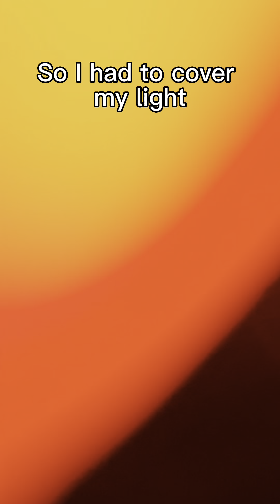Exploring deserted cow pasture. (@BD￼GOAT)